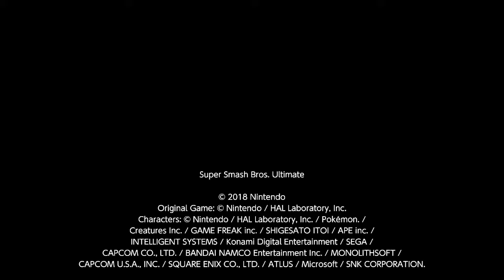The ultimate puffball / A smash ultimate kirby montage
My 3rd montage!
Sorry this took so long, I was trying to find a screen recorder to include the intro and outro
Anyway, hope this one was better than the byleth montage, kirby is definitely one my favorite characters in smash
Also, is it just me, or does it sound like kirby says boomer wave when he uses terry's neutral b